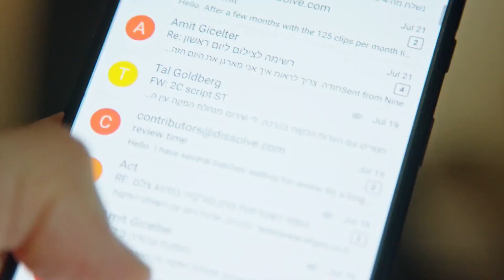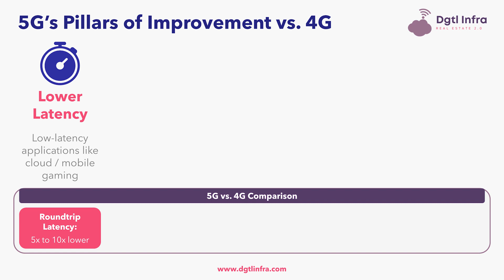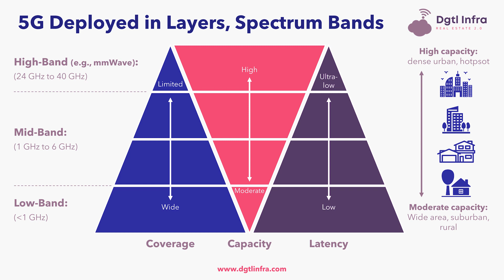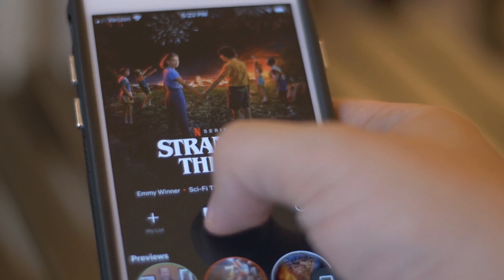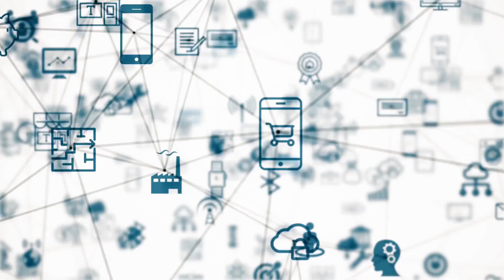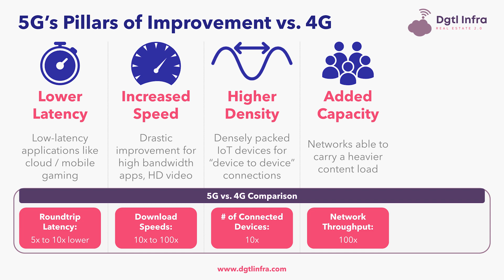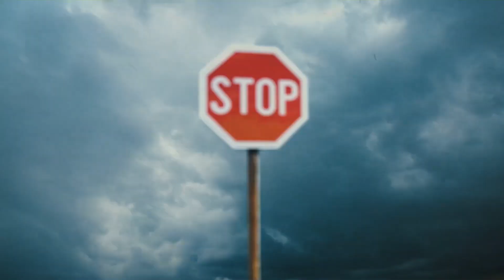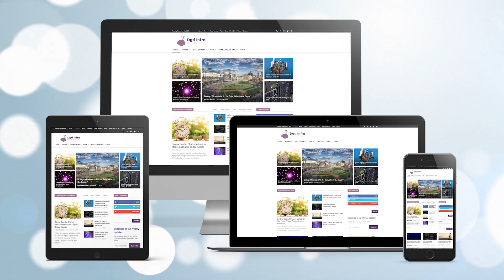The Truth About 5G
We give you the truth about 5G. Specifically, we dive into 5G's lower latency, increased speed, higher density, added capacity, and energy efficiency. ⚠️ Digital Infrastructure News 🚨 Read This Article

Hey everyone Adam Simmons here from Dgtl Infra, short for Digital Infrastructure. Much has been said about how 5G will change our lives, but a lot of the “talk” has been unclear or piecemeal at best.

In this video we give you you the truth about 5G, including how it is different from 4G, why it matters to you and how it is tied to digital infrastructure, which is towers, data centers, fiber and small cells & DAS.

5G stands for “5th Generation” wireless technology. Each generation of technology gets faster, more reliable and every “G” has changed our lives in both small and big ways. 5G technology is a combination of software algorithms, firmware, and new hardware. Therefore, in order to run all of this, you need new hardware like the iPhone 12 or Samsung Galaxy S20.